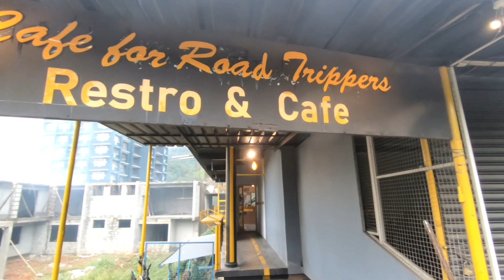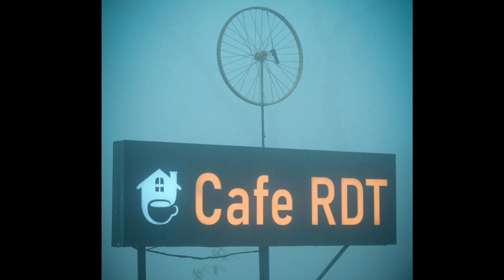Wayanad Cafe for Road Trippers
വയനാട് ചുരം കയറി വരുന്ന റൈഡഴ്‌സിനും വയനാട് വഴി കോഴിക്കോട്ടേക് പോകുന്ന യാത്രകാർക്കും അല്പസമയം ഇവിടെ ചിലവഴിച്ചും ഒക്കെയേ പോകാൻ പറ്റത്തുള്ളു. വളരെ മനോഹരമായി സിംപിൾ ആയിട്ടും ആണു ഇവർ ഈ Cafe RDT നിർമിച്ചിരിക്കുന്നത്.

ഇവിടത്തെ സ്പെഷ്യൽ Coffee & Assam Tea ആണ്. വയനാട് പോകുന്നവർ എന്തായാലും Cafe RDT miss ചെയ്യാതിരിക്കുക...